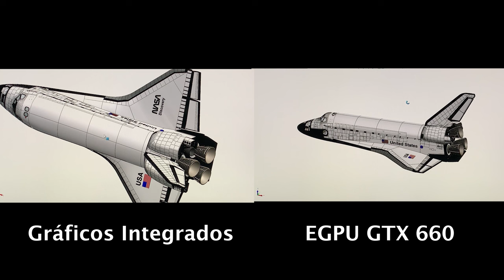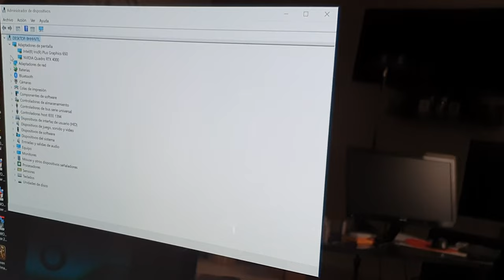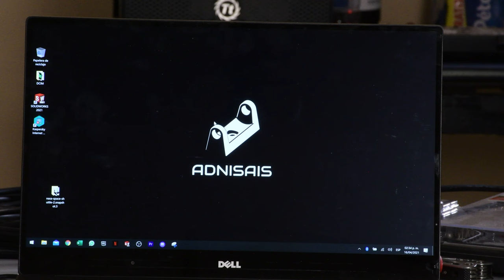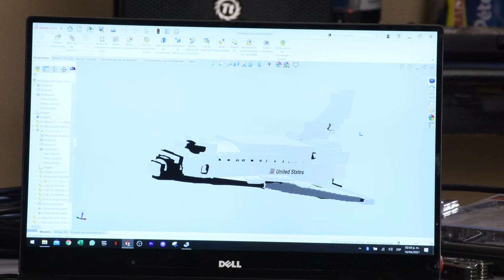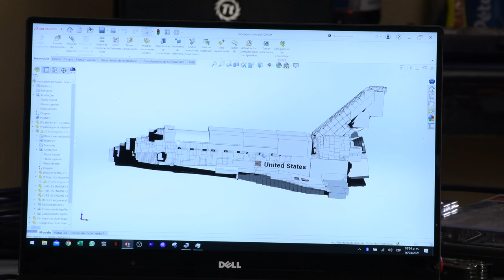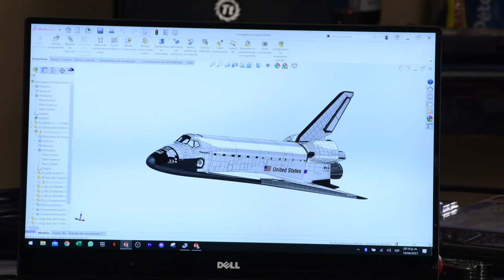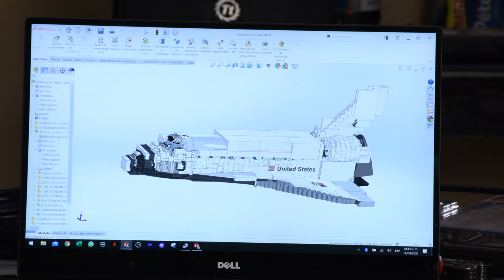eGPU + MacBook + SolidWorks = ?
Dell Precision
5520 Con 16Gb de Ram
5520 Con 32Gb de Ram